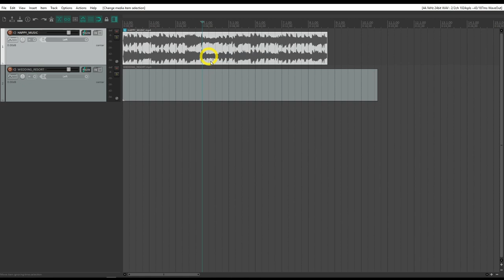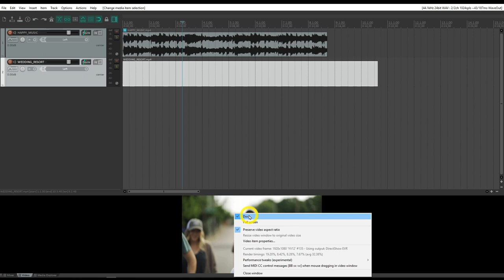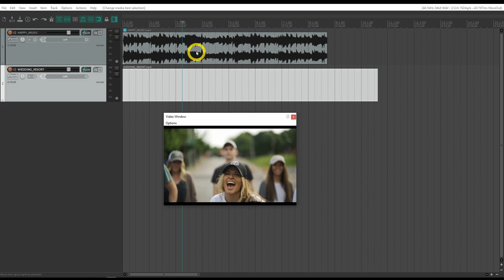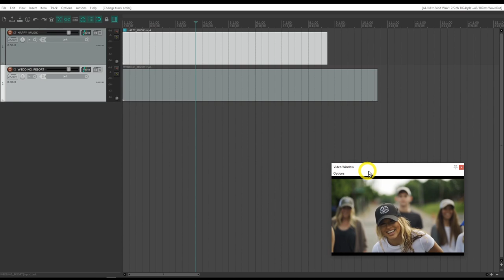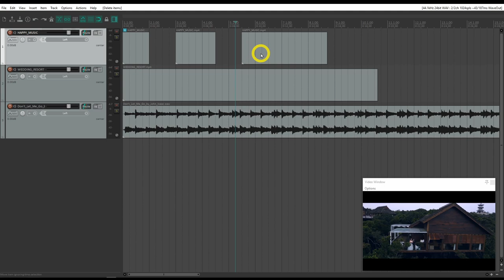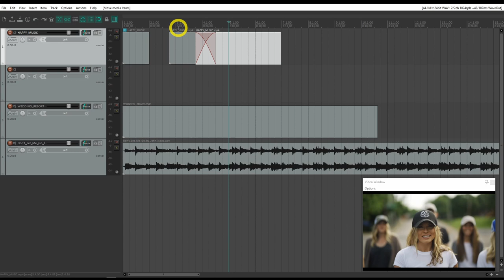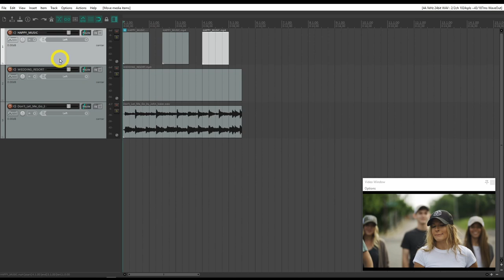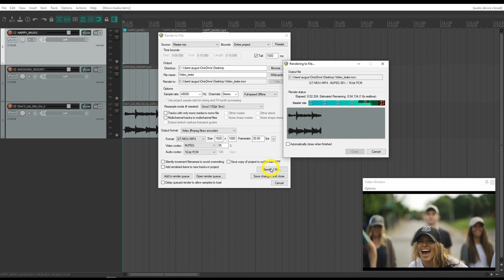COMO EDITAR UM VÍDEO NO REAPER